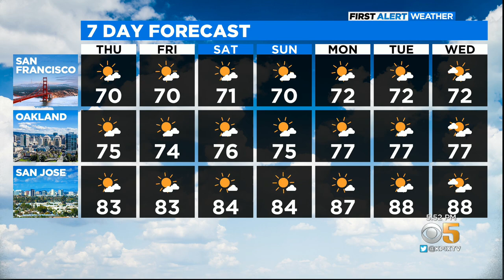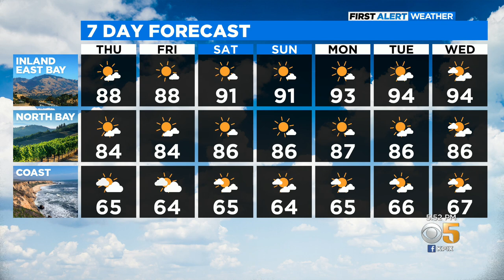Wednesday night First Alert weather forecast with Paul Heggen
On Thursday, expect near normal summer temperatures, with highs in the 60s along the coast, up to the low 90s inland. Temperatures are expected to warm up into early next week, as high pressure moves in. Paul Heggen has the forecast. (8/10/22)